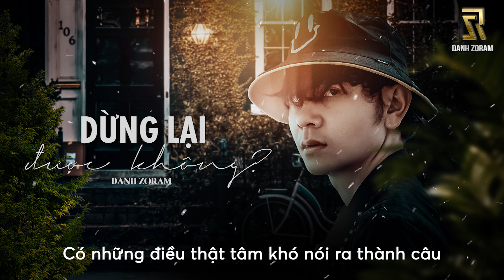DỪNG LẠI ĐƯỢC KHÔNG | DANH ZORAM | OFFICIAL MUSIC VIDEO LYRICS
Exetcutive Producer: W.E STUDIO
Composer/singer: DANH ZORAM
Music Producer: HOANG DUY
Mix/ Master: NAM ANH
Record: W.E STUDIO
Edit: HAO MT
Support: DAT TRUONG

DANH ZORAM là tên thật của Tây Giang từ giờ trở đi anh ấy sẽ lấy tên thật để hoạt động nghệ thuật
Các bạn nhớ Subscribe, Like và Share để ủng hộ tinh thần cho DANH ZORAM và nhận được những thông tin, video mới nhất về các hoạt động nghệ thuật của DANH ZORAM nhé!